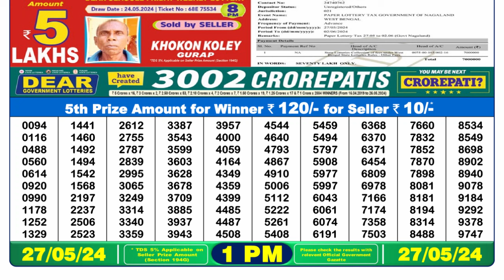Dear Lottery Sambad 1pm today 27.05.24 Nagaland State Lottery Result